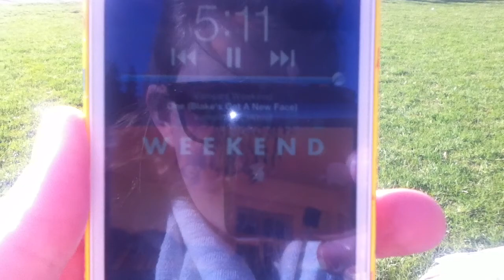i have no idea what's happening here, summer '12 was one long shroom trip